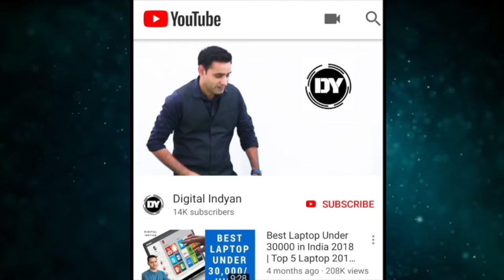How to build the best computer | Gaming | Editing | Study | Music